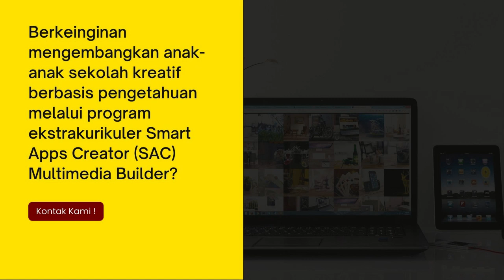01 - Mengembangkan anak-anak sekolah kreatif melalui program ekstrakurikuler SAC Multimedia?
Dalam program ini, anak-anak dapat belajar berbagai teknik dan keterampilan multimedia seperti desain grafis, pembuatan video, animasi, dan pengeditan foto. Dengan mempelajari keterampilan ini, anak-anak dapat mengekspresikan ide-ide mereka dengan cara yang kreatif dan menarik.

Selain itu, program ekstrakurikuler SAC Multimedia juga dapat membantu anak-anak memperdalam pengetahuan mereka dalam berbagai mata pelajaran seperti seni, matematika, dan ilmu pengetahuan. Sebagai contoh, dalam pembuatan video, anak-anak harus mempertimbangkan konsep matematika seperti rasio dan proporsi untuk menciptakan tampilan yang seimbang dan menarik secara visual.

Di bawah ini jejaring media INOSI, silahkan untuk bergabung:

2.
4. Telegram Channel SAC Indonesia